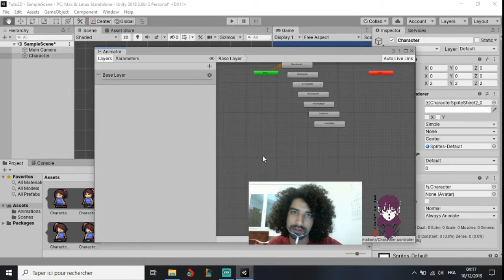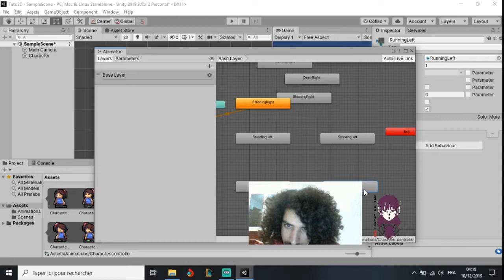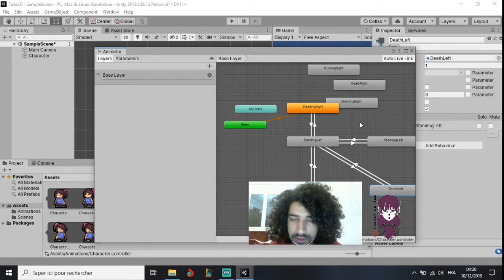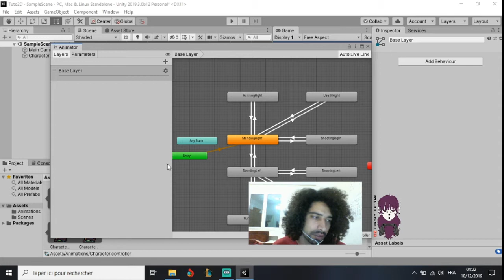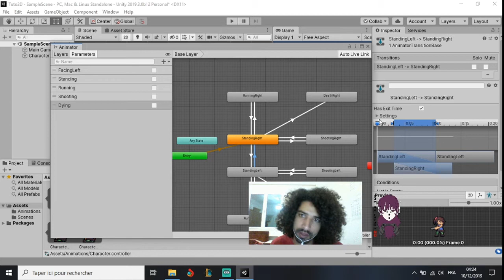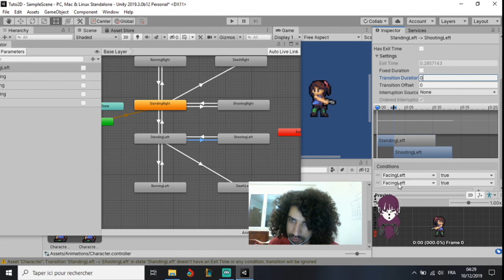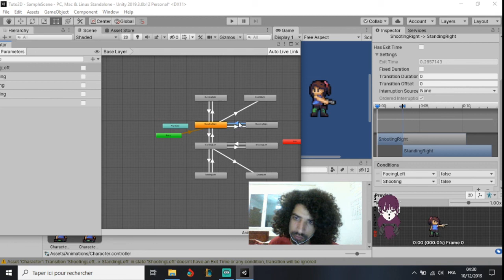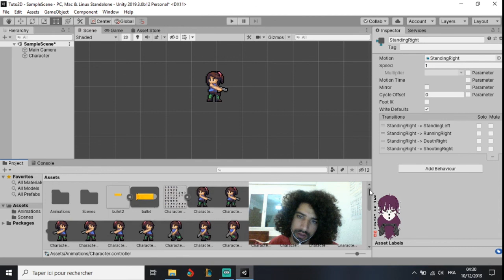Unity 3d tutorial of the Live session 2 part 2 (Tunisian Language)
Hello,

This video is a training to learn the basics about Unity3d, it is presented by 'Bediya GRISSA' and it's a part of the weekly training sessions of the Club EPI Gaming Freaks which is a part of of the Gaming Freaks Association!

In this session we started manipulating 2D characters and working with it's animation

I hope you like it and it's clear enough to understand.

language of this video is Tunisian (Tunisian-Arabic).